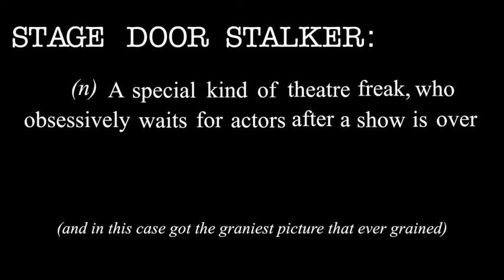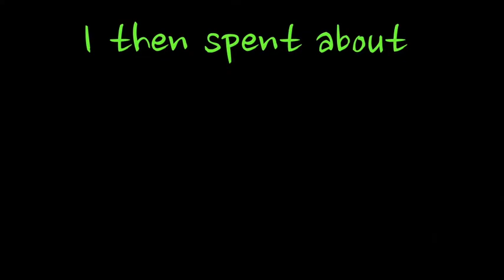Performer Stuff's Stage Door Stalker Episode 5, Finding Neverland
Performer Stuff's own Clark Levi interviews Thomas Miller from the cast of Finding Neverland.